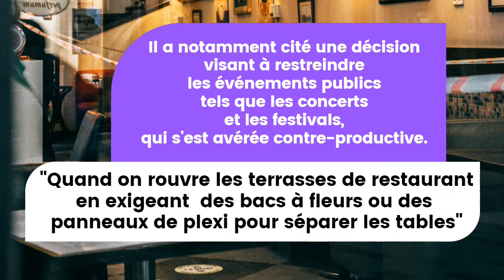Olivier Véran présente ses excuses quant à la mauvaise gestion des masques durant la pandémie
A l'occasion de la sortie de son nouveau livre, "Par-delà les vagues", l'ancien ministre de la Santé, Olivier Véran, s'est excusée dans "le Parisien" le mercredi 7 septembre pour certaines des restrictions imposées pour lutter contre la propagation de l'épidémie.

"Nous nous sommes trompés" admet-il. Dans une interview accordée au "Parisien" mercredi 7 septembre, Olivier Véran a admis que certaines décisions prises pendant son mandat de ministre étaient incohérentes.

Il a notamment cité une décision visant à restreindre les événements publics tels que les concerts et les festivals, qui s'est avérée contre-productive. "Quand on rouvre les terrasses de restaurant en exigeant des bacs à fleurs ou des panneaux de plexi pour séparer les tables"

"Mais je note que certains voisins ayant qualifié notre pays d’Absurdistan nous ont suivis dans la plupart des cas. Ça rend modeste, une gestion de crise…"